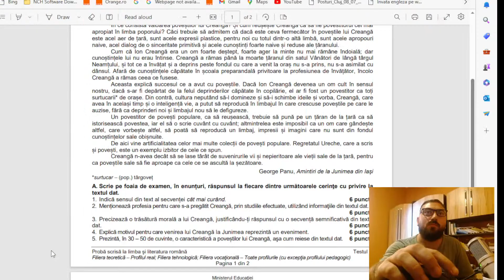Live-Pregatire Bacalaureat limba si literatura romana 2023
În acest live ne propunem să abordăm un subiect pentru examen. De asemenea, pentru o recapitulare amplă pentru subiectul 3 devino membru:
 live pe discord pentru membri după live: